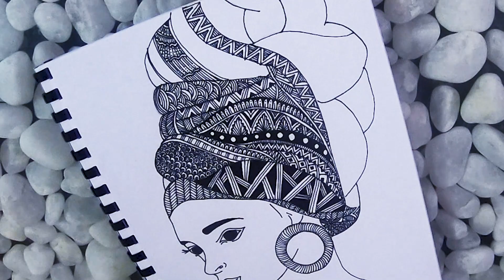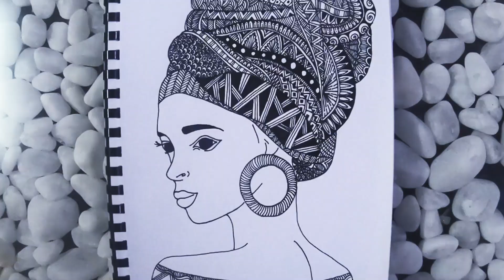Zentangle Art | Beautiful Tribal African Woman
Beautiful Tribal African Woman | Zentangle Art

I am an artist from Sri Lanka.

This is my new zentangle art of a tribal African woman. I hope this art will help you to see the beauty of humans disregard their skin tone.

I'll be coming up with more creative and fun zentangle art and doodle ideas.